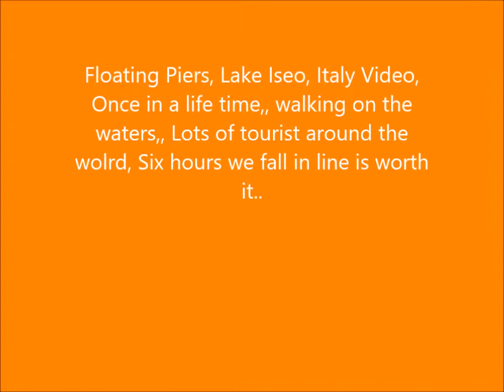Lake Iseo Italy , Floating Piers /Passarella Galleganti. Lago Iseo#35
Vlog-49-I have been traveling around Italy and  this vlogs are just day to day simple life.